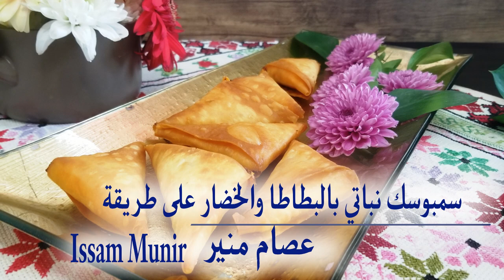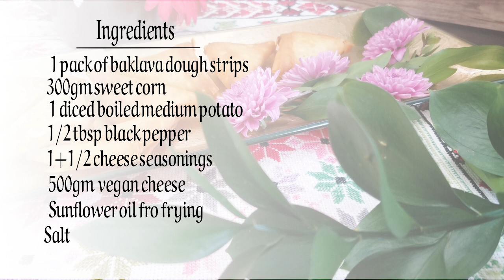اطيب سمبوسة نباتية بالبطاطا والخضار مقلية مقرمشة ... Vegan fried Sambosa with potato and veggies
اطيب سمبوسة نباتية بالبطاطا والخضار مقلية مقرمشة
سمبوسة أو السمبوسك كما يطلق عليها في بعض البلاد طبق مقبلات شهي ومقرمش لا يمكن الاستغناء عنه في قائمة المقبلات الساخنة ومتواجد دائما على سفرة إفطار رمضان، حيث تعتبر من الأطباق الجانبية (المقبلات) المرغوب بها في شهر رمضان الفضيل وهي من الأكلات التي يرغبها الكبار والصغار على حد سواء وتعتبر وجبة غذائية مشبعة ويمكن تناولها أيضاً على السحور ويمكنكم التنويع في الحشوات بطرق متعددة سواء كانت بالجبن أو باللحم المفروم والبازيلاء أو السبانخ والخضار والبطاطا واستخدام عجينة واحدة لكل الحشوات. في هذه الوصفة، الحشوة نباتية وتحتوي على البطاطا والذرة والجبنة النباتية.

Vegan fried Sambosa with potato and veggies
Sambosa or sambosak, as it is called in some countries, is a delicious and crunchy appetizer dish that cannot be dispensed with in the list of hot appetizers and is always present on the Ramadan Iftar dinner, as it is considered one of the side dishes (appetizers) desired in the holy month of Ramadan, and it is one of the foods that adults and children desire and considered a satisfying nutritional meal, and it can also be eaten on the suhoor. You can diversify the fillings in multiple ways, whether with cheese, minced meat, peas or spinach, vegetables and potatoes, and use one dough for all the fillings.
In this recipe, the filling is vegetarian and contains potato, corn and vegan cheese.

المقادير
بكيت ورق سمبوسة
300 غم ذرة حلوة او علبةمتوسطة الحجم
حبة بطاطا متوسطة الحجم مقطعة ومسلوقة
1/2 ملعقة فلفل اسود
1+1/2 ملعقة طعام بهار جبنة
500 غم جبنة نباتية مبروشة
زيت نباتي للقلي

Ingredients
1 pack of baklava dough strips
300gm sweet corn
1 diced boiled medium potato
1/2 tbsp black pepper
1+1/2 cheese seasonings
500gm  vegan cheese
Sunflower oil fro frying
Salt